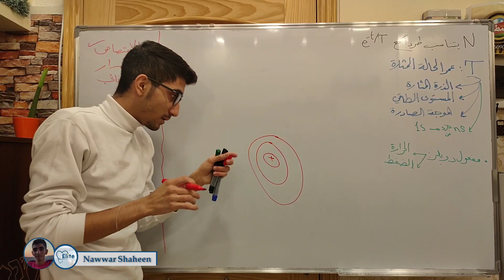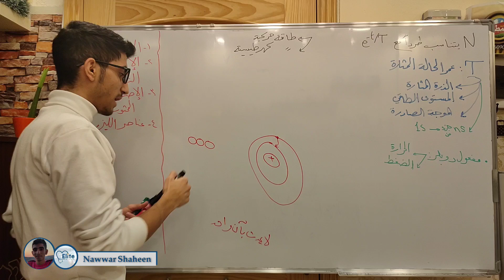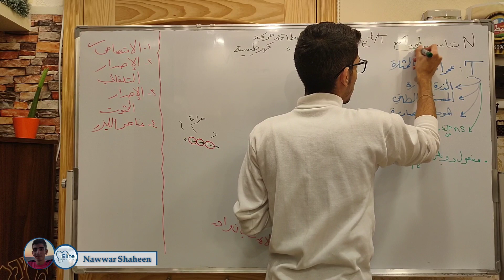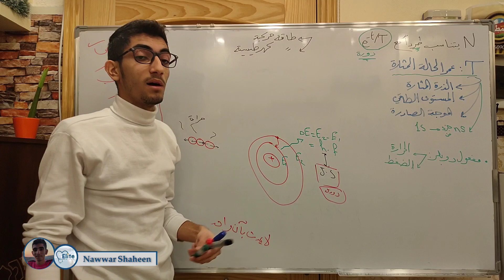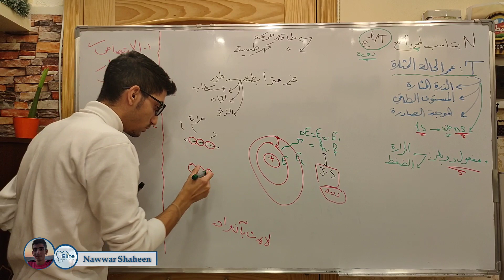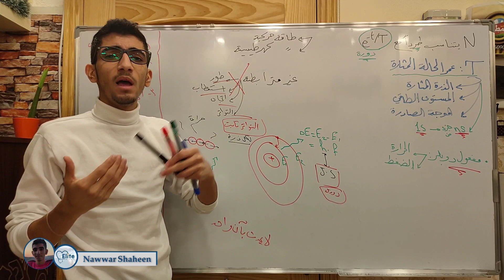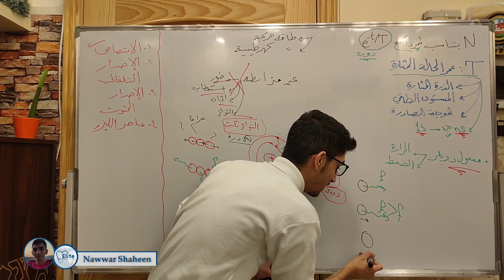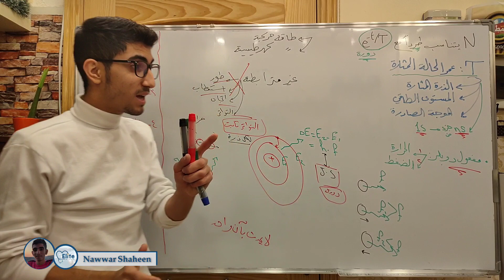الفيزياء الطبية | الإصدار التلقائي Emission